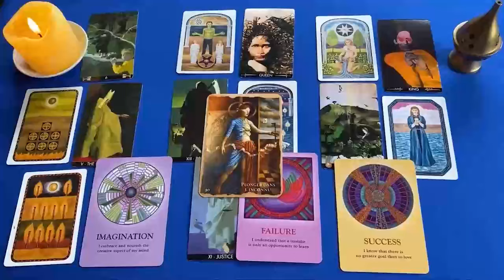ESCORPIO VA A OCURRIR MUY PRONTO ❗️😱💫 MENSAJE URGENTE 🚨 HOROSCOPO ESCORPIO AMOR AGOSTO 2024 ❤️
ESCORPIO amor
ESCORPIO 2024
ESCORPIO hoy
ESCORPIO AGOSTO

ESCORPIO 2024
ESCORPIO hoy
ESCORPIO AGOSTO